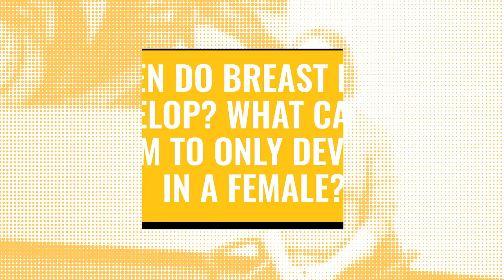HumReproX: Ask the expert: How do breasts change during puberty?